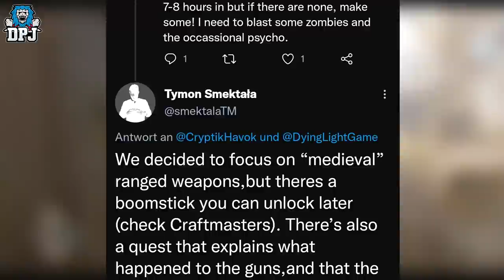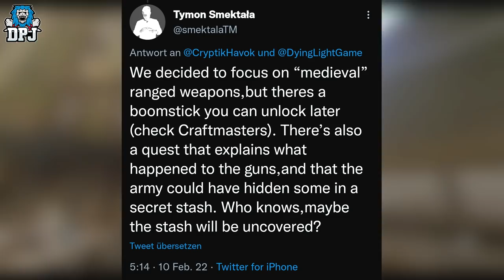Dying Light 2: SECRET GUN STASH - HIDDEN GUN STASH IN GAME Confirmed By Dying Light 2 Developer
A Dying Light developer confirmed a gun stash is in the game.